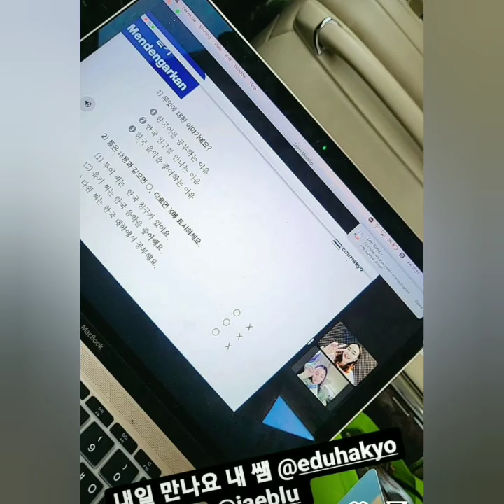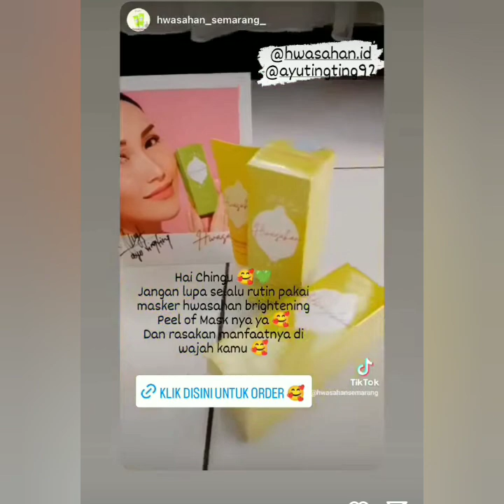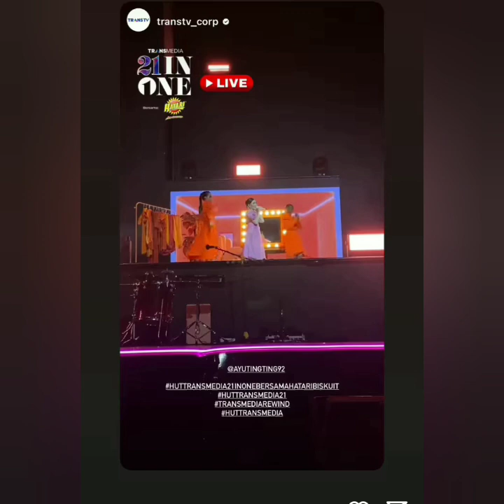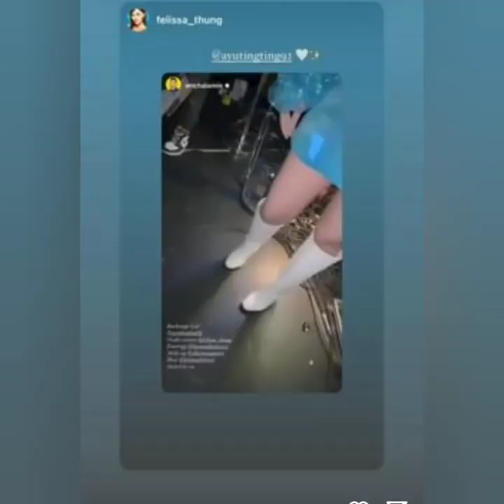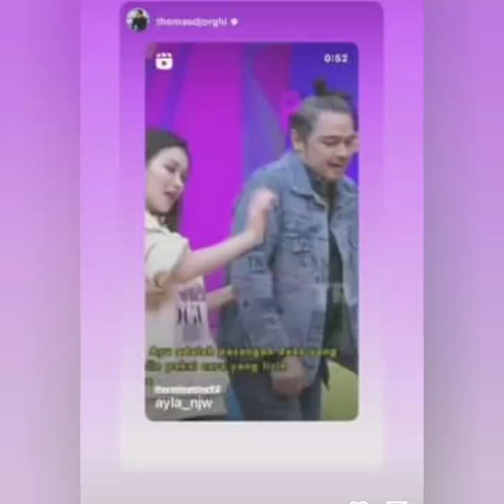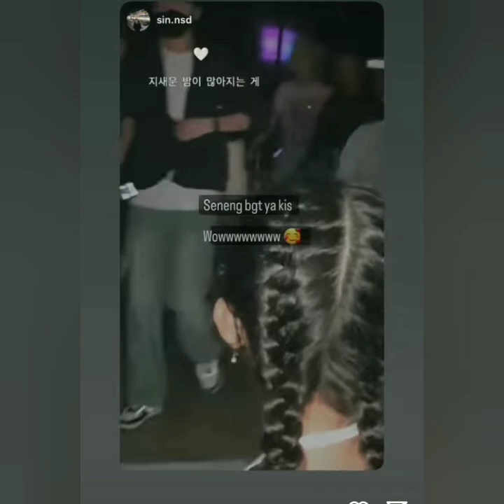KABAR TERBARU STORY AYU TING-TING HARI INI. SPESIAL